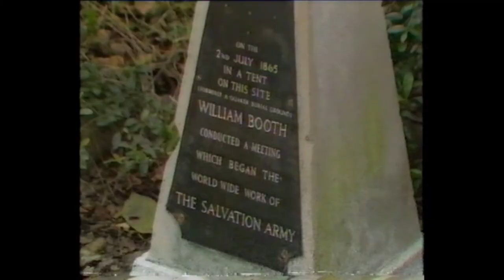The Salvation Army: Marching As to War - Episode 1: Why Should the Devil Have All the Best Tunes?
The first episode in the Anglia Television series from 1988 about the history and music of The Salvation Army. Presented by Roy Castle.